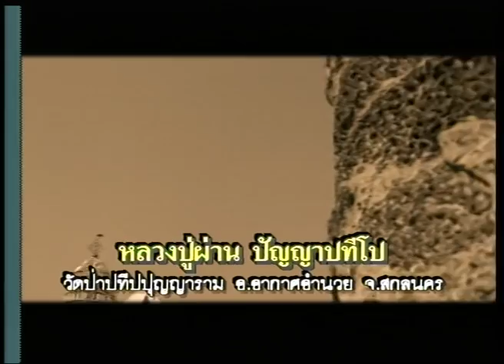เปิดบันทึกตำนาน ตอน หลวงปู่ผ่าน วัดป่าปทีปปุญญาราม ต.เซื้อม อ.อากาศอำนวย จ.สกลนคร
เปิดบันทึกตำนาน ตอน หลวงปู่ผ่าน ปัญญาปทีโป วัดป่าปทีปปุญญาราม ต.เซือม อ.อากาศอำนวย จ.สกลนคร
ณ เส้นทางแห่งสายธรรมและแรงศรัทธาของพุทธศาสนิกชนทั้งหลายที่หลั่งไหลไปสู่การนมัสการพระเกจิอาจารย์ผู้เรืองนามแห่งจังหวัดสกลนคร เป็นดินแดนแห่งธรรมะที่มีพุทธศาสนิกชนจำนวนมากเดินทางมากราบนมัสการท่านอย่างไม่ขาดสาย และรู้จักท่านในนามของหลวงปู่ผ่าน  แห่งวัดป่าปทีปปุญญาราม พระเกจิอาจารย์ผู้มีเมตตาธรรมสูง สมถะ  สงบเสงี่ยมเรียบร้อย น่าเลื่อมใสศรัทธา สมควรด้วยวัตรปฏิบัติที่ขาวสะอาดปราศจากการยึดติดใดๆสมเป็นพระเกจิอาจารย์แห่งเมืองสกลนคร